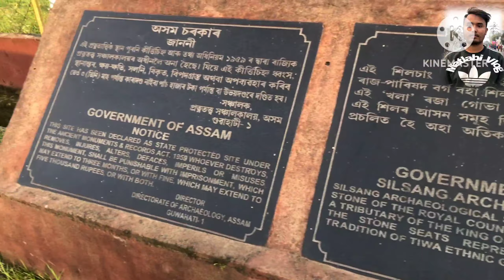Hillsang Tiwa Raja Nea Mela@matlaivlogs8324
Hi guys please keep support me always
love you all guys Take care and byee byee 👏

Sewa painga Tiwa Ratraw🙏🙏